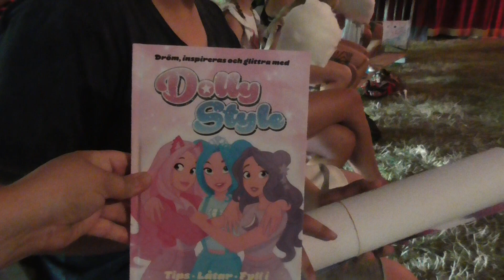Del 1 Vlogg - David Dolly Style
Dolly Style